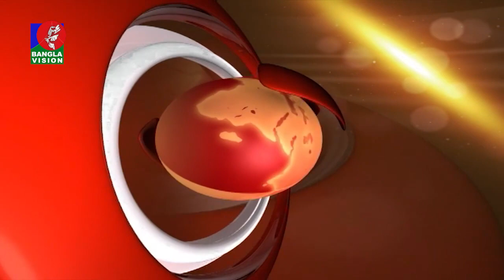BANGLAVISION NEWS TOP TEN | 01 PM | 03_February_2020